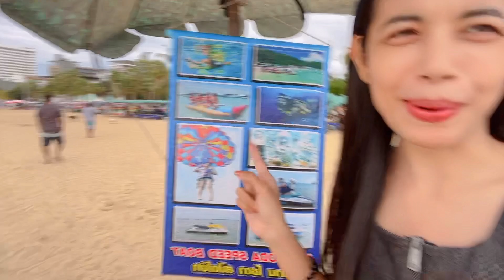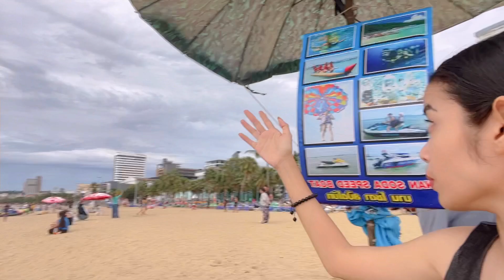Thrilling Day in Pattaya: Motorcycle & Jet Ski Fun!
Experience an adrenaline-packed day in Pattaya! Watch as we cruise through the city on a motorcycle and hit the waves for an exciting jet ski ride. It's a day full of adventure and stunning views! 🌴✨